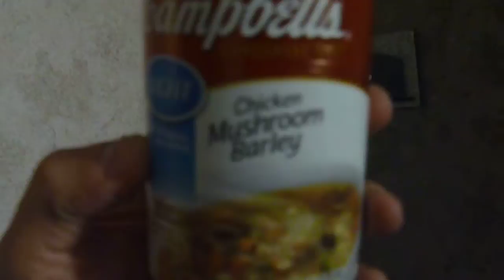A prediction for you!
WOW markpred mushroom markpred mushroomsoup markpred mushroombarley markpred mushroombarleysoup